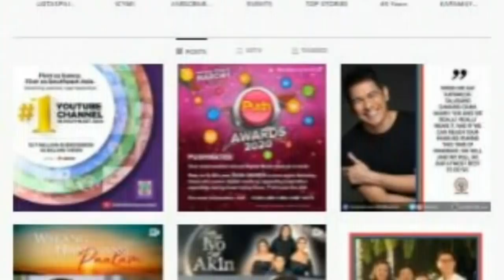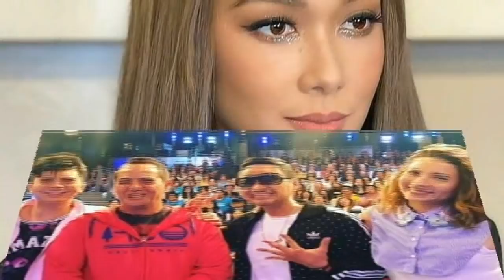KAPAMILYA NO MORE! BILLY AT MAJA HINDI NA MAKAKABALIK SA ABS-CBN! ALAMIN ANG MATINDING DAHILAN!